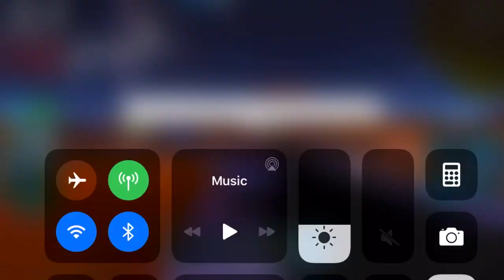Snoofieg1 Says PISD Compliment In Jailbreak Roblox!